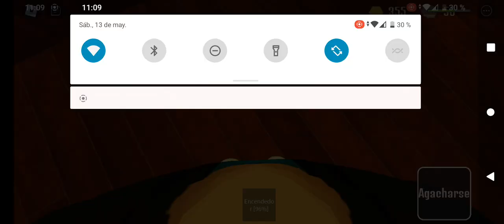jugando doors but decent